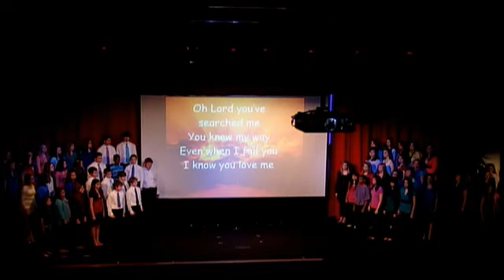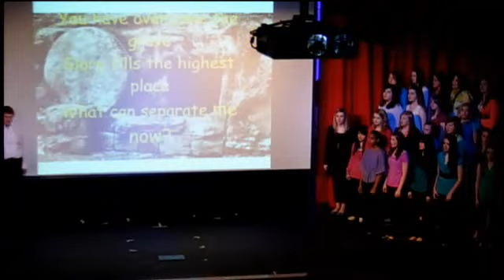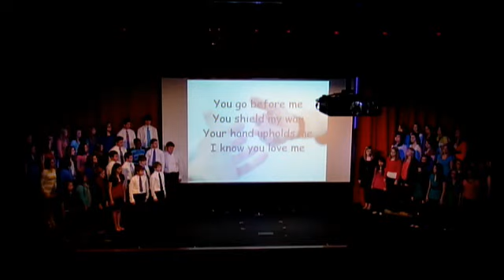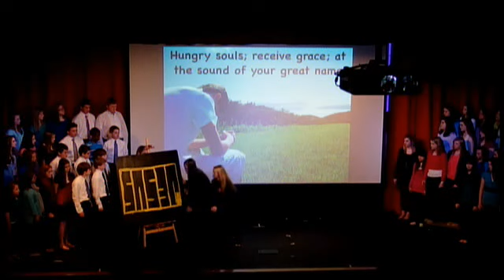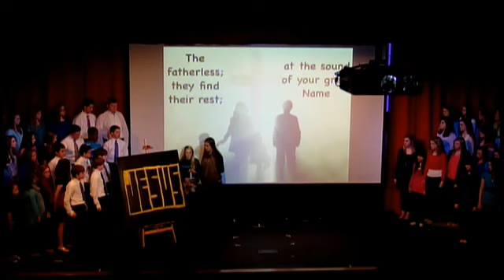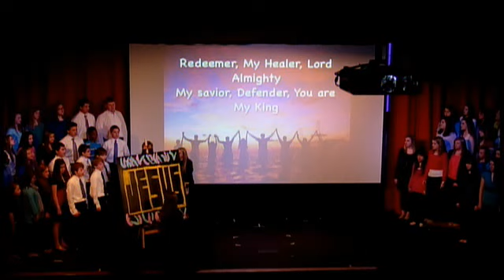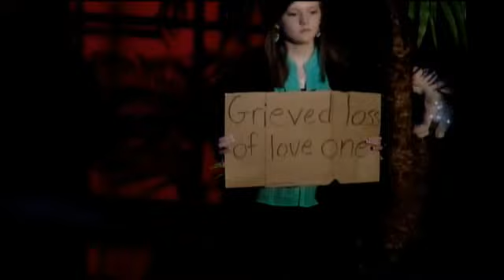TRA Chapel 28 March 2013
Tune in Thursday, March 28, at 10:00 AM EDT to see Other LIVE at Tipton-Rosemark Academy Performing Arts Center, Millington, Tennessee.

Produced By TRA